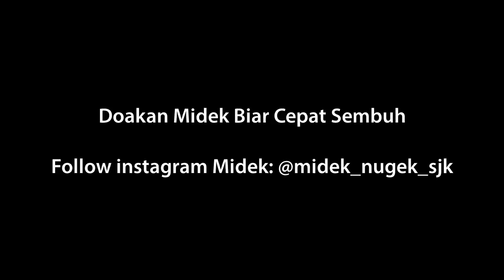Cerita Telo, Midek Tubrukan Saat Pulang Syuting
SJKvlog bantu doa untuk Midek ya temans :)

ALAMAT KAMI:
Andika BuncAzca